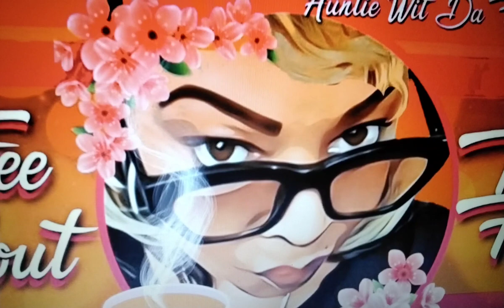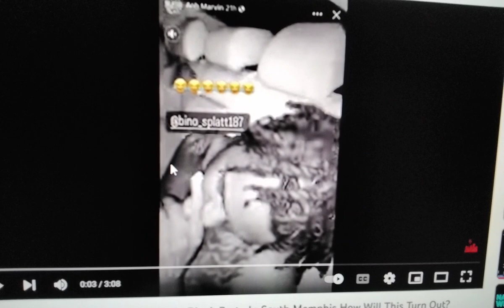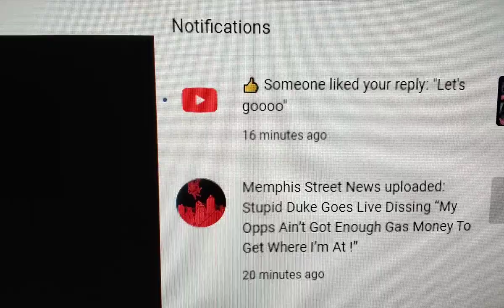💥YOUNGDOLPH💥RUMOR RR & TRULLAMAFIA SECRET MEETUP AT BLOCKPARTY💥STUPIDDUKE DISS💥FE